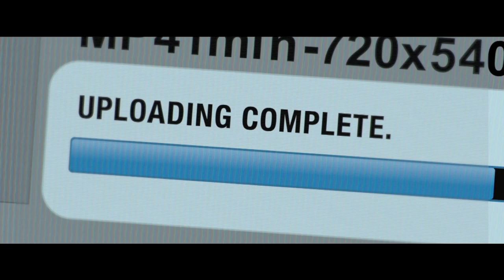Tenéis que ver... Jem y los Hologramas!!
Hola chicos! Hoy es miércoles y os quiero recomendar una película para esta semana!! Se trata de Jem y los Hologramas, película que vi en el pase de prensa en L.A. gracias a Universal, y que me ENCANTÓ! Aquí os dejo un pequeño vídeo de cómo viví la experiencia de ver la película allí!
Espero que os guste mucho la película y NOS VEMOS EN LOS CINES!! :D